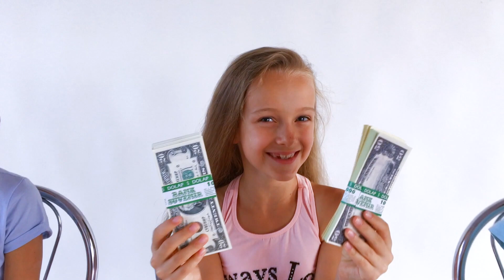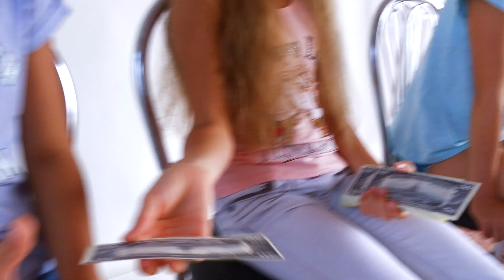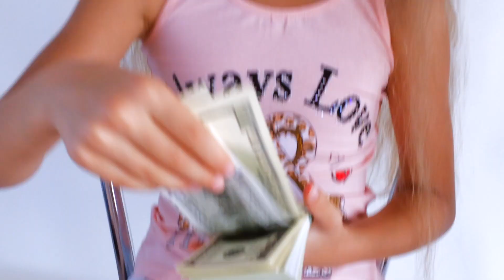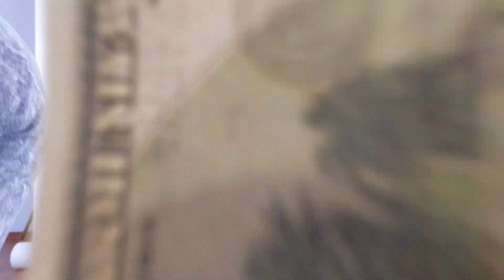А ти знаєш коли ДУРЕНЬ РОЗУМНИЙ? / ᗩᑕ / Kids video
Анастасія з подружками проходять ТЕСТ на ДРУЖБУ та розгадують ЗАГАДКИ

АС
Хроніки Анастасії
Хроники Анастасии
AC
Anastasia Chronicles